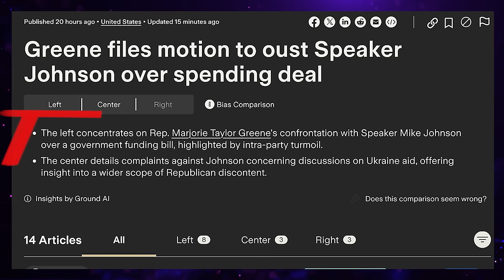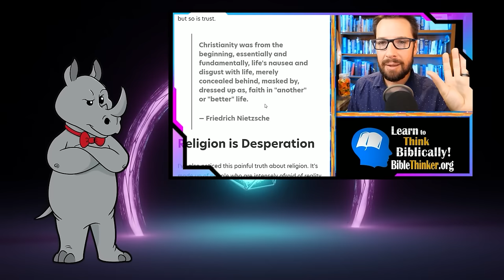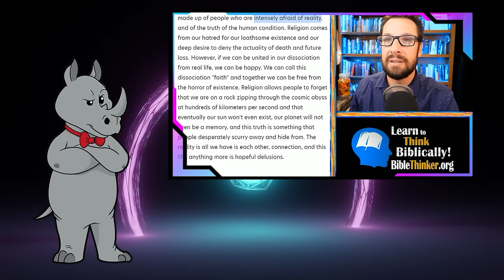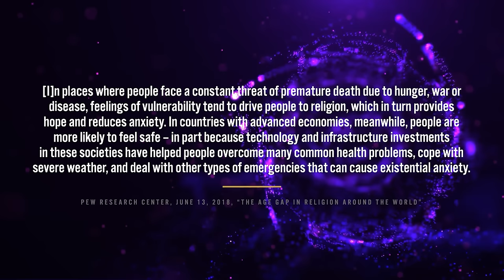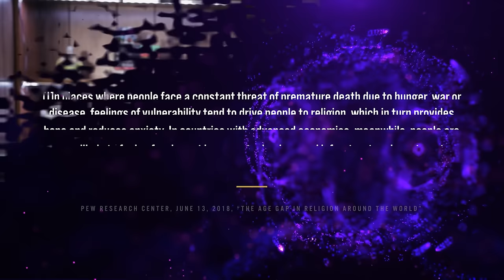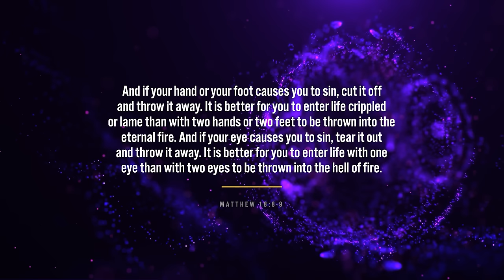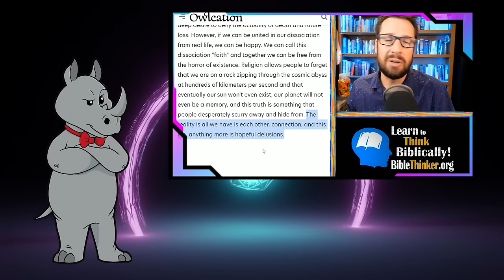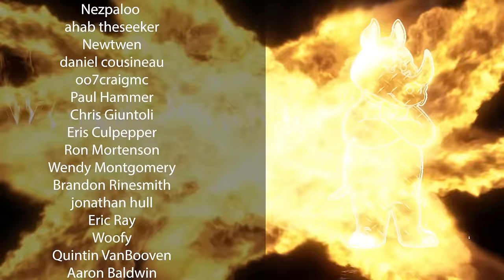According to Mike Winger, Jesus MOCKED Christianity! 🤯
Today, we watch as Mike Winger dismisses a Nietzsche quote as baseless mockery...but when you examine the text of the quote, it ends up being basically a paraphrase of something Jesus said.

The Sickness Unto Life: Nietzsche's Diagnosis of the Christian Condition (PDF)
Pew Research Center, June 13, 2018, “The Age Gap in Religion Around the World”
Believers' estimates of God's beliefs are more egocentric than estimates of other people's beliefs

Mailing Address:
Viced Rhino
L2A 5N1